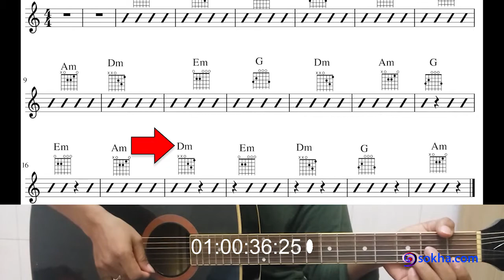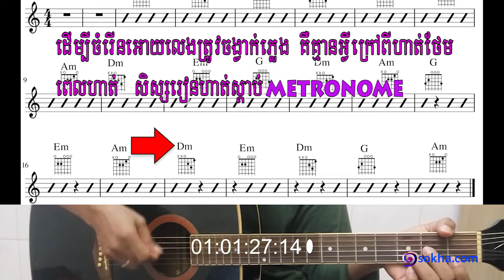GTR 101 មេរៀនទី២ - លំហាត់សិស្សឆៃ អឿង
នេះជាលំហាត់របស់សិស្សឆៃ  អឿង។
ថ្នាក់ GUITAR 101 មេរៀនទី២។
រៀនលេង, អាន នឹងសរសេរ Am, Dm, Em, G.